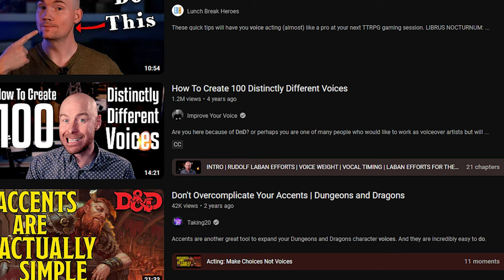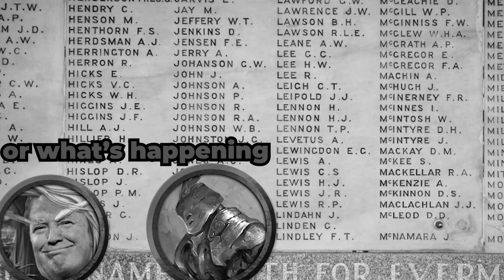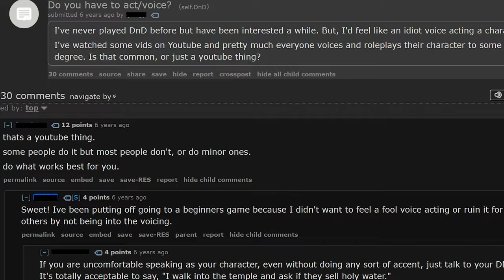How To Roleplay Voices In Your D&D Campaign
In this video, I show you my tips to voicing all the npcs in your tabletop campaign. Take it from me; I'm the best voice acting proffessional (not really).

🐒 About Channel 🐒
My name is Kosal and I run the channel. The D&D/Pathfinder videos are recordings I've taken for my campaign over the past years to keep track of notes, but I've run out of hard drive space, so I decided to start making these videos for fun. Also, my players keep forgetting to take notes, so I want to show them the neat things they missed out on by making my life full of pain. Videos are uploaded whenever I get around to finishing them.